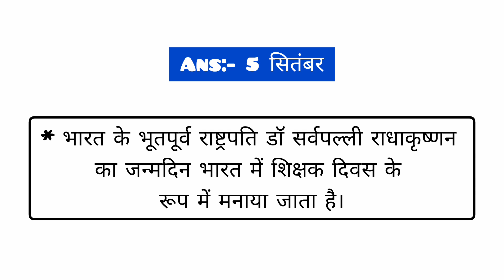शिक्षक दिवस कब मनाया जाता है | shikshak divas kab manaya jata hai | teachers day kab manaya jata hai